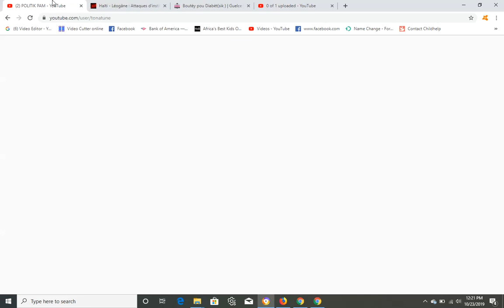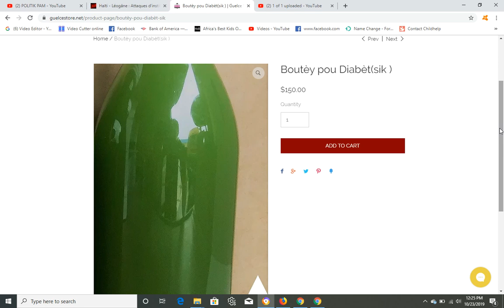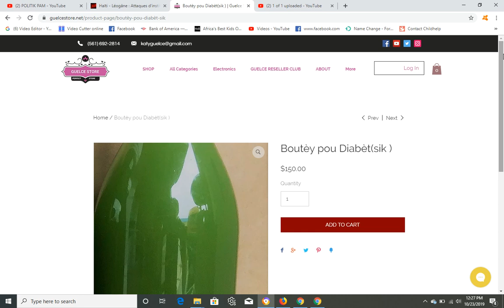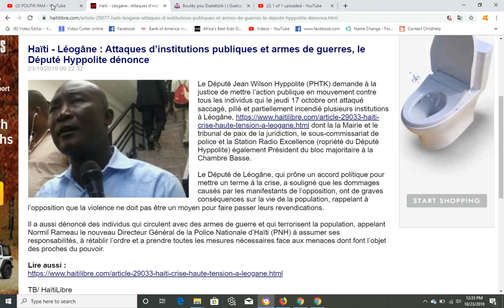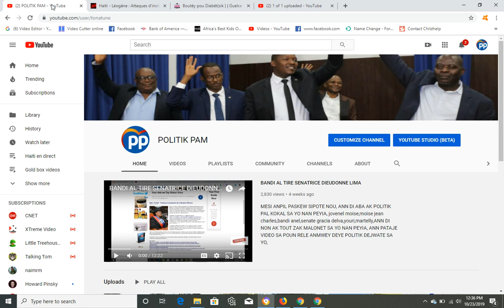GWO MASAK LEOGANE, MOUN BLESE ,BIWO PRAN DIFE